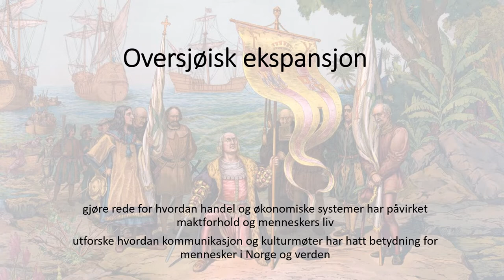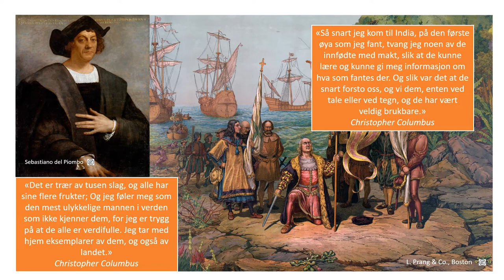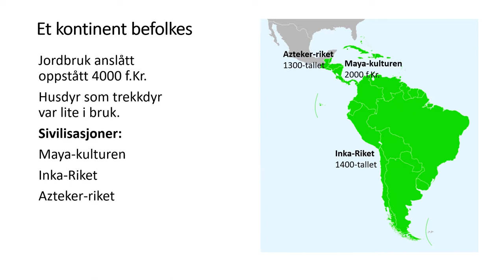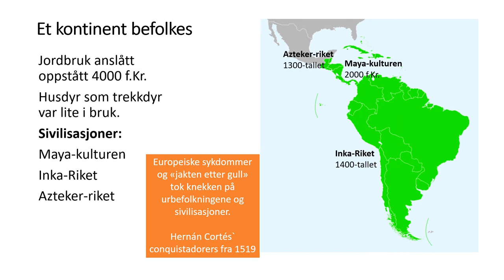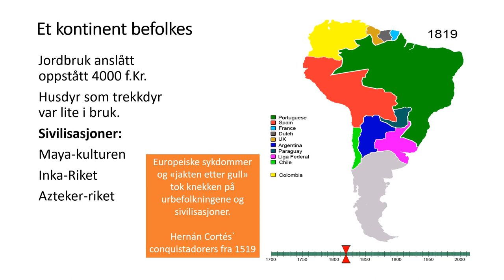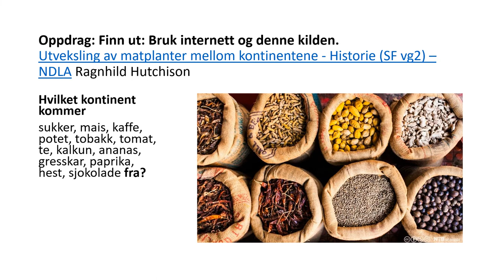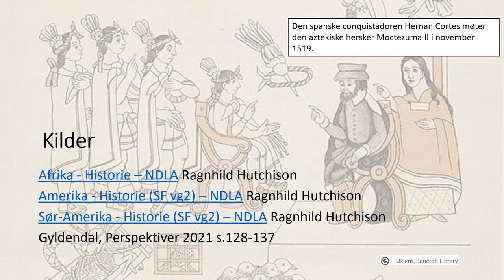Historie: Oversjøisk ekspansjon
HIS20: gjøre rede for hvordan handel og økonomiske systemer har påvirket maktforhold og menneskers liv
utforske hvordan kommunikasjon og kulturmøter har hatt betydning for mennesker i Norge og verden
00:00 Oversjøisk ekspansjon
00:29 Portugiserne fører an
02:53 Columbus` reier til «India»
09:01 Et kontinent befolkes
11:01 Europeiske sykdommer og jakten på gull
14:24 Finn ut: Matsorter og kontinent
15:10 Til fordypning: India og Kina
15:29 Kilder